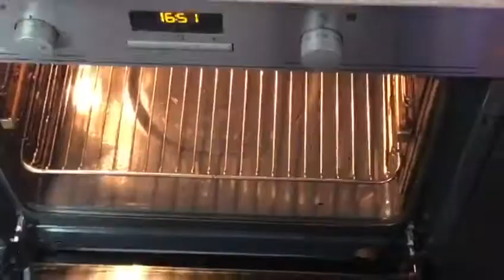Apple cobbler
We are the 🇷🇴🔮 Romanian Balls - Mom and Daughter - Vivi & Adara. We prepare unsophisticated short & easy recipes for cookingromania.vivianaball.ro.

It is our mission to make you fall in love 💞 with our easy recipes with a Romanian twist. We ❤️‍🔥 love what we do, we love cooking 🍔 fast recipes and enjoy preparing food 👯‍♀️ together.

CLICK ON LINK BELOW for FULL RECIPE WITH PHOTOS AND VIDEO

Easy Apple Cobbler

INTRO

Welcome back to Cooking Romania by Vivi! I am so happy to share my Easy Apple Cobbler recipe with you today.

According to What’s Cooking America,
“Cobblers are an American deep-dish fruit dessert or pie with a thick crust (usually a biscuit crust) and a fruit filling (such as peaches, apples, berries).  Some versions are enclosed in the crust, while others have a drop-biscuit or crumb topping.“

This is definitely one of the top easiest desserts ever. It is a filling, smooth, egg free dessert that takes only a few minutes to prepare. Watch the recipe video of our super simple version below, to see how easy it is to make an apple cobbler!

Tips for the perfect apple cobbler:
Cut the apples in medium size cubes.
Make sure that the batter is not too runny (add flour if needed).
Don’t stir the batter or the apples on top of it.
Allow to cool at least 20-30 minutes before serving.

EASY APPLE COBBLER
Recipe by Vivi
Course: Dessert
Cuisine: American, English
Difficulty: Easy
Servings: 8
Prep time: 5 minutes
Cooking time: 50 minutes
Total time: 55 minutes
Calories/serving: 450 kcal

INGREDIENTS
2 large apples, peeled, cored and cut in cubes
2 tbls brown sugar
2 tsp cinnamon powder
1/3 cup unsalted butter
2/3 cup sugar
2 cups all-purpose flour
3/4 cup almond milk
2 tsp vanilla extract
2 tsp baking powder

INSTRUCTIONS

Combine apples, sugar and cinnamon and set aside
Melt butter and pour into a round or square baking dish
Stir flour, salt and sugar in a large mixing bowl
Add milk and vanilla and stir gently until smooth. Add more flour if too runny.
Add baking powder and stir until all combined
Pour batter evenly over melted butter, do not stir
Place apples evenly on top of batter and do not stir
Bake for 50 minutes until edges are browned and filling is bubbly
Allow to cool for 20-30 minutes before serving with vanilla icecream or whipped cream

NOTES

The calorie value for one serving is an estimate based on an online nutrition calculator. However, it depends on the ingredients you use.

The Romanian Balls
Vivi & Adara